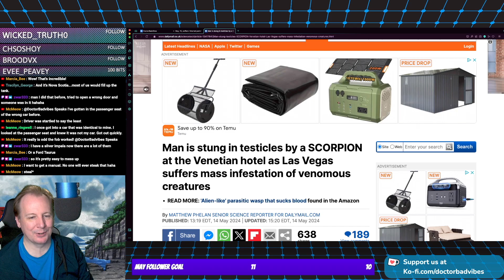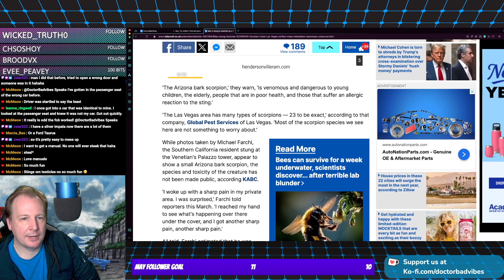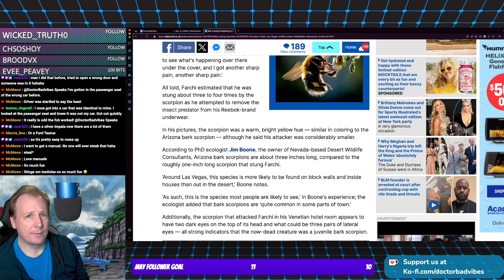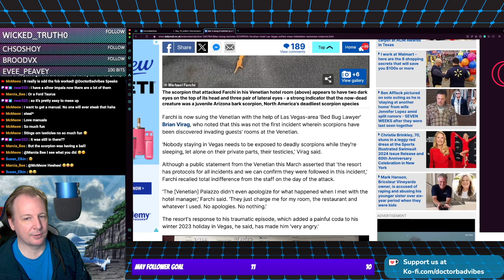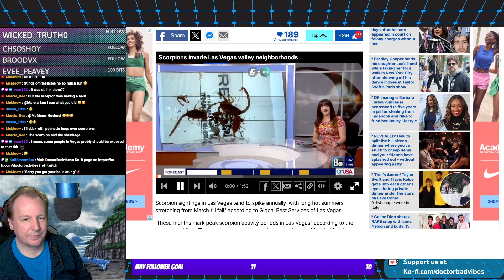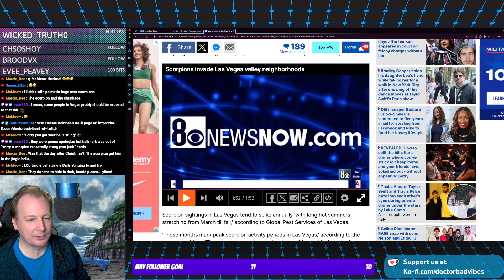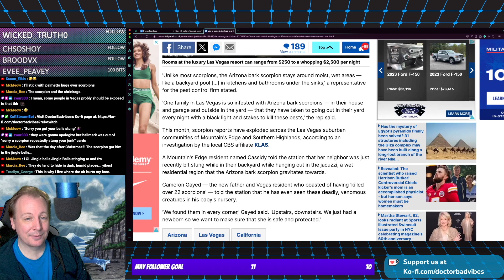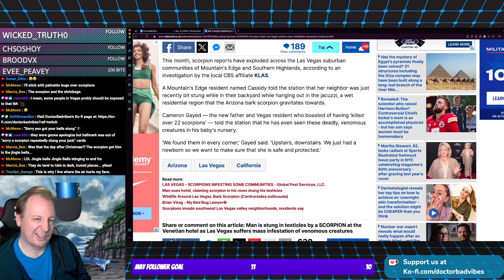Las Vegas - Scorpion Found in Man's Boxers